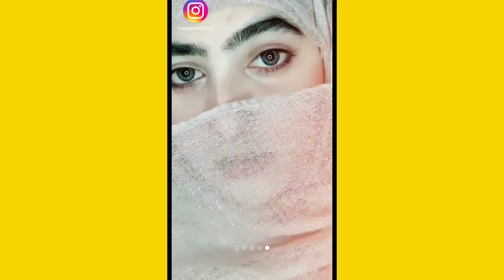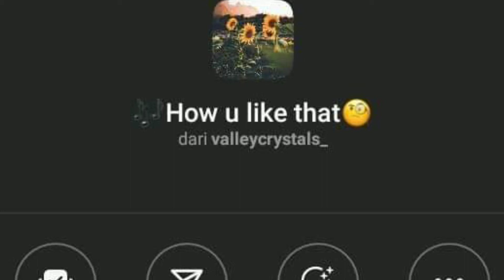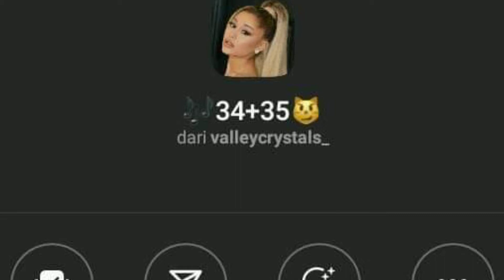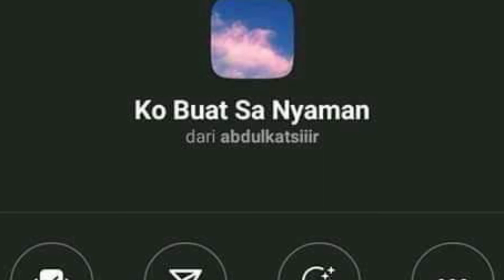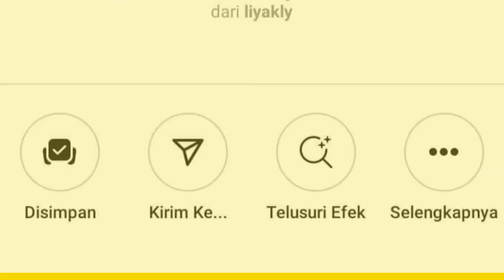FILTER INSTAGRAM LAGU TIKTOK TERBARU 2021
Alat perekam        : hp Oppo A7
Aplikasi edit          :Kine master
Edit thumbnail.     :pixel lab
Edit foto                 :snapsheed
Aplikasi kamera    :open camera

Tiktok : Abi Hadi real / Abi hadi
Cp.082257055619